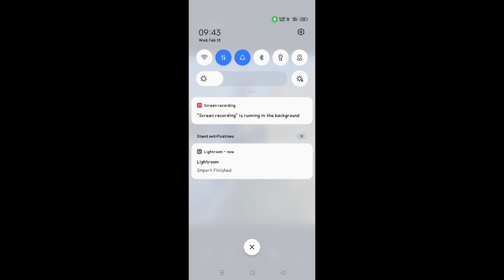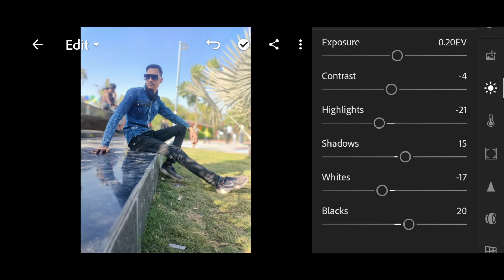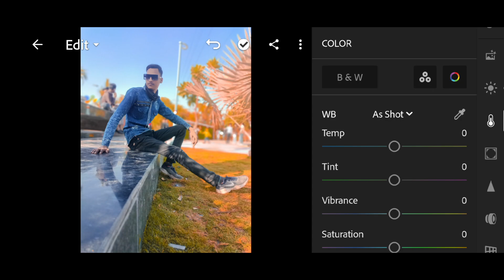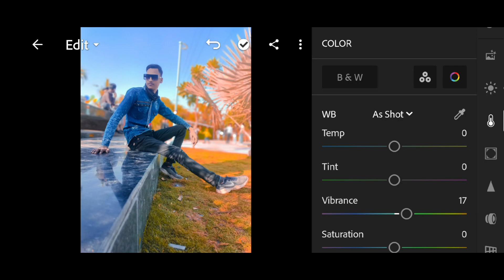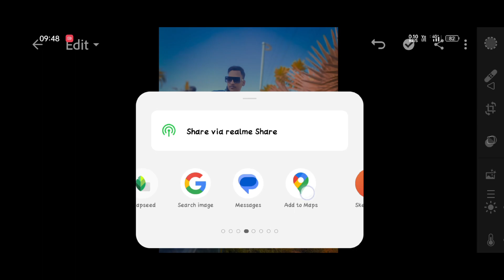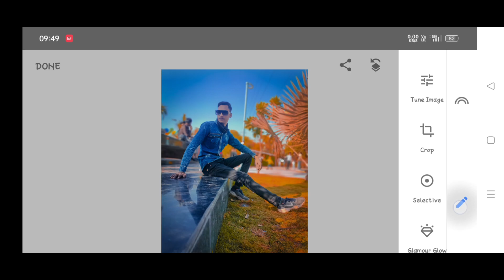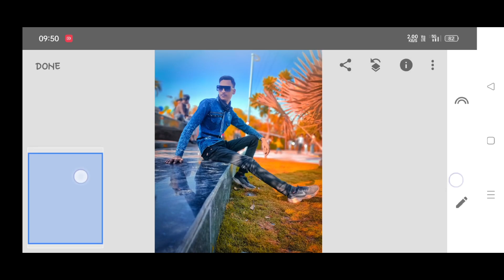Lightroom Aqua Blue and Orange 🍊Tone Photo Editing||सिख लो कोई नहीं बताएगा 😲 Indian Editing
welcome to INDIAN EDITING Blue and Orange 🍊 Tone effect In Lightroom mobile  😊 photo  editing ||  video last Tak dekhna guys Agar aap channel per New Ho To channel ko subscribe kar do 🔔 ghante ko daba do aur video ko like kar do thankyou